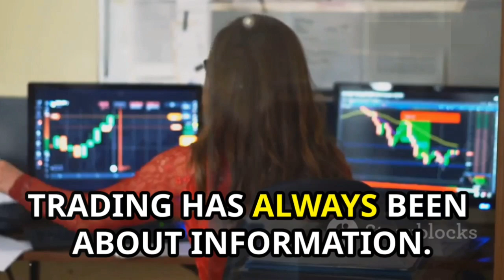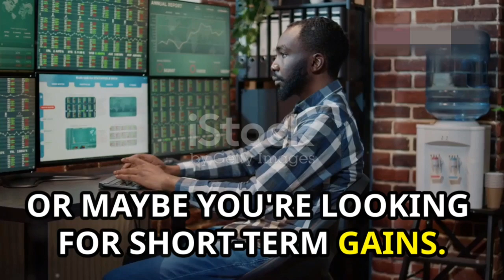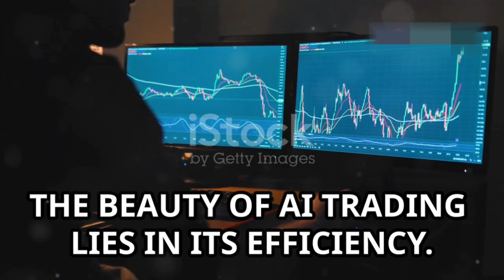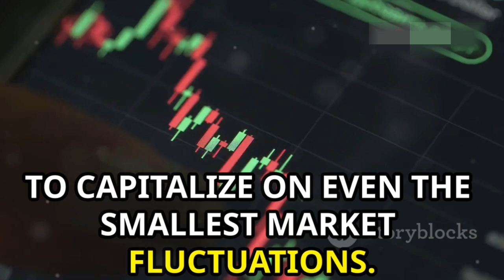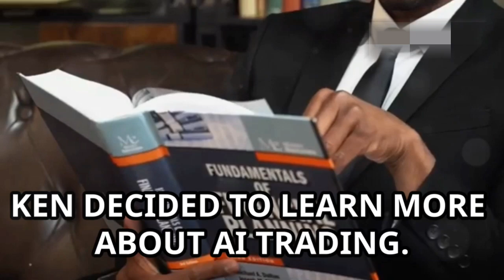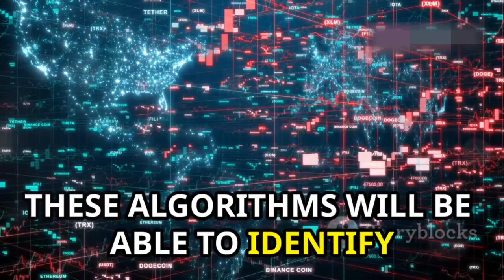AI Trading: Your Path to Wealth online boost bd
Discover how AI is transforming everyday technology and revolutionizing the trading world! From analyzing vast amounts of data to identifying market patterns, AI brings a new level of precision and efficiency to trading. Learn how automated programs buy and sell assets based on user instructions, utilizing complex algorithms for smarter decisions. Witness AI's prowess in recognizing market trends, like the surge in coffee prices after rainfall in Brazil. Follow Ken's inspiring journey from a school teacher to a successful investor, thanks to AI trading. Experience the future of finance with sophisticated algorithms and democratized investment opportunities.

OUTLINE:

00:00:00 AI is Everywhere!
00:00:53 What Is It and How Does It Work?
00:01:42 Inside the Mind of an AI Trader
00:02:45 How AI Trading Builds Wealth
00:03:36 From Zero to Hero with AI Trading
00:04:42 Are You Ready to Ride the Wave?